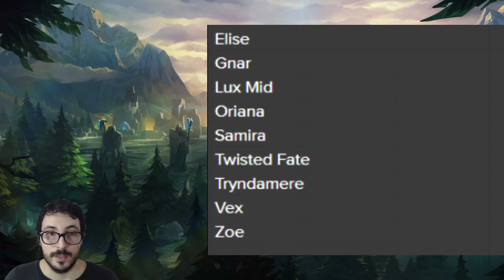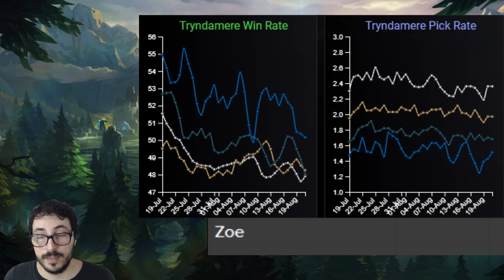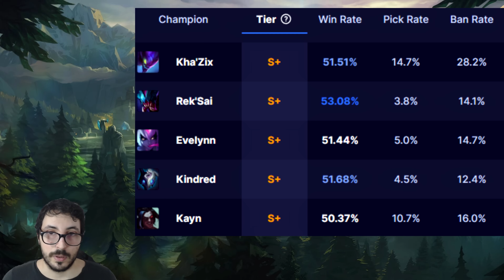FINALMENTE! Riot NERFEA a los 6 campeones más DESBALANCEADOS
Vamos a ver a que campeones tiene Riot pensado implementar cambios con el parche 13.17 de League of Legends

0:00 Intro
0:07 Buff champs
1:35 Nerf champs
2:56 Ajustes champs
3:00 Buff items
3:15 Nerf items